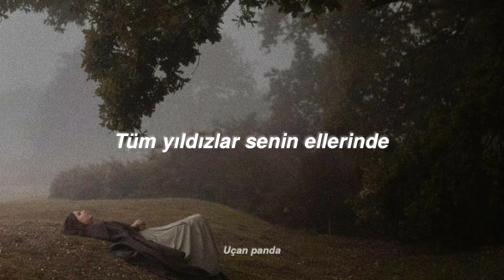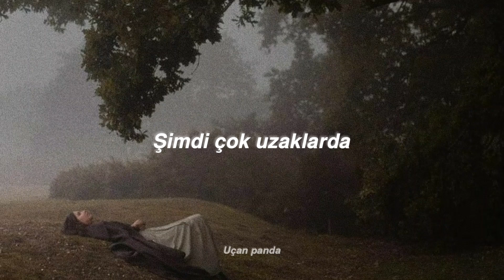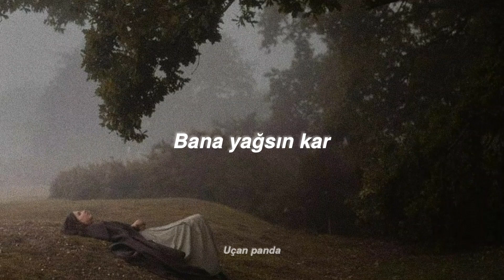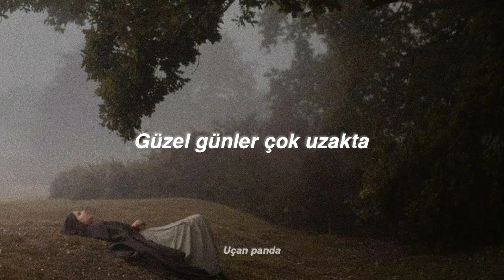Çağan Şengül - ölmem sana ( sözleri )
Ve ben hem yuvama, hem de yola derim ki, “Ne geçmişim, ne de geleceğim var benim. Kalırsam, kalışımda bir gidiş, gidersem, gidişimde bir kalış olacaktır. Sadece sevgi ve ölüm her şeyi değiştirir.”